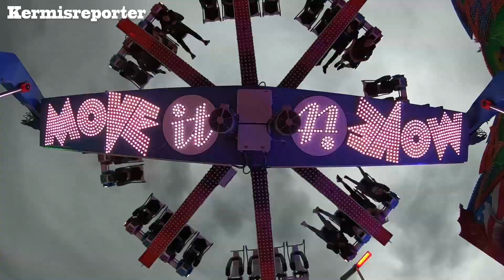REVIEW MOVE IT 32. Kermis Hasselt 2019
Na jaren heb ik hem eindelijk kunnen doen. En wat een geweldige machine! laat de beelden voor zich spreken!

Youtube kanaal: Kermisreporter kondigt het volgende aan:

Beste exploitanten/kijkers

Het raakt mij ook en zijn dus verplicht jullie erop te wijzen.
Vanaf 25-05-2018 is de nieuwe wet Algemene verordening Gegevensbescherming van kracht.
Dat wil zeggen dat je niet meer opzettelijk mensen in beeld mag brengen als je die beelden gaat gebruiken voor persoons informatie

Iedereen die geaboneerd is. kan zich voorstellen dat hij/zij gefotografeerd of gefilmd kan worden.

Bedankt namens mij: Marijn Vermeeren AKA: Kermisreporter